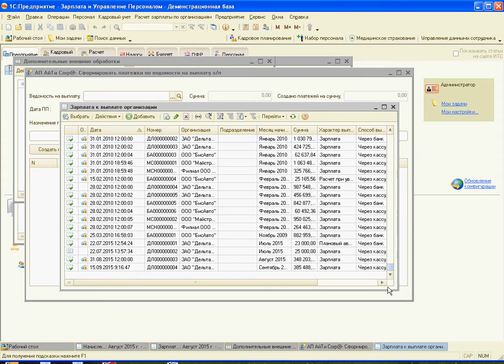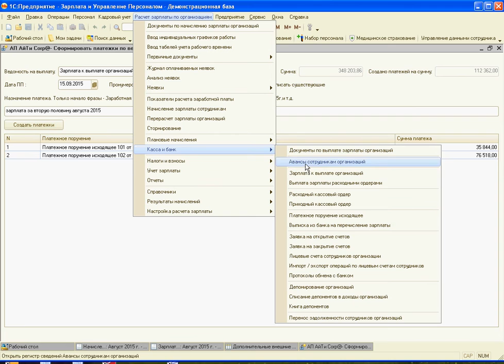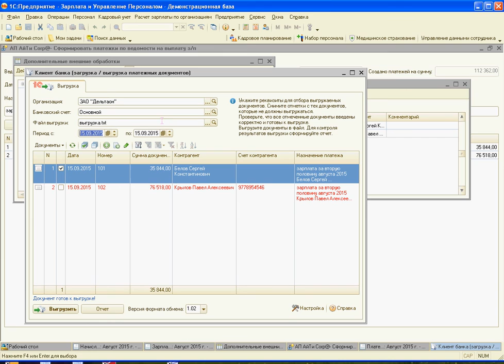Формирование платежных поручений на выплату зарплаты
Демонстрация обработки формирования платежных поручений для выплаты зарплаты на основании ведомости в программе "1С:Зарплата и управление персоналом. ред. 2.5"